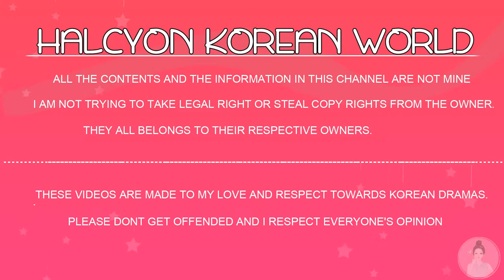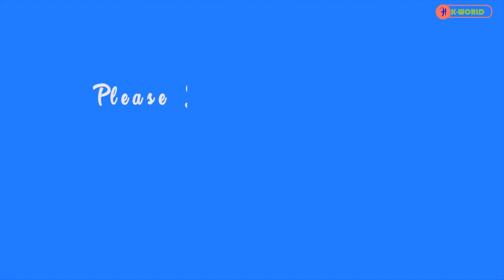NEW KOREAN MOVIES RELEASING APRIL 2019!!!